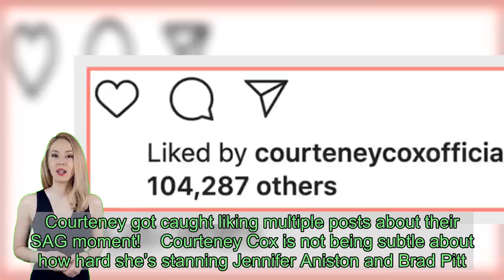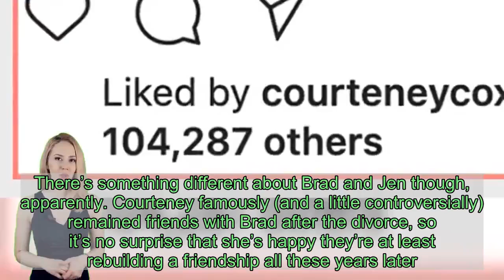Courteney Cox Proves She’s So Here For Brad Pitt & Jennifer Aniston’s Reunion By Liking IG Posts Abo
Courteney Cox isn’t hiding how much she’s into the idea of her best friend, Jennifer Aniston, reuniting with Brad Pitt. Courteney got caught liking multiple posts about their SAG moment!    Courteney Cox is not being subtle about how hard she’s stanning Jennifer Aniston and Brad Pitt. After Brad, 56, and Jen, 50, broke the internet by having a tender moment backstage at the 2020 SAG Awards, Courteney, 54, hopped on Instagram and liked tons of posts about her best friend and her ex-husband’s exciting reunion. The meeting backstage on January 19 was the first time Brad and Jen were pictured together in over a decade, and they made it count. In a series of photos, the exes, who divorced in 2005, are grinning and laughing as they chat while clutching their awards. At one point, Brad lightly grips Jennifer by the wrist and it appears that she’s pressing her hand into his chest. So yes, anyone who’s been praying that they get back together likely fainted last night.     Normally, if you saw some seemingly flirtatious photos of your best friend and her ex-husband, who allegedly cheated on her before their divorce, you’d be calling her immediately and asking what’s up. There’s something different about Brad and Jen though, apparently. Courteney famously (and a little controversially) remained friends with Brad after the divorce, so it’s no surprise that she’s happy they’re at least rebuilding a friendship all these years later. Liking a bunch of posts about people hoping they get back together romantically? That’s something else entirely! This isn’t the first time that Courteney kind of obvious about her feelings.  The Friends star couldn’t wipe the massive grin off her face when someone asked her in March 2019 if Brad and Jen were getting back together. All she could say was, “we gotta go,” before scurrying away from the reporter at the Hollywood For Science Gala. Good save!     You can understand why everyone is going so bananas about these Brad and Jen pics. Before she came backstage, Brad was spotted absolutely glued to the television while watching her give her emotional acceptance speech, even mouthing “oh wow” at one point. When asked about it later, Jennifer gushed about “sweet” it was.